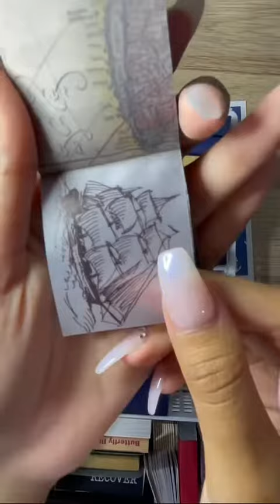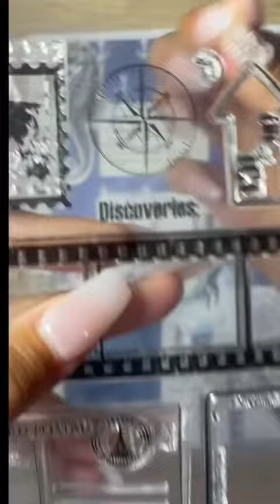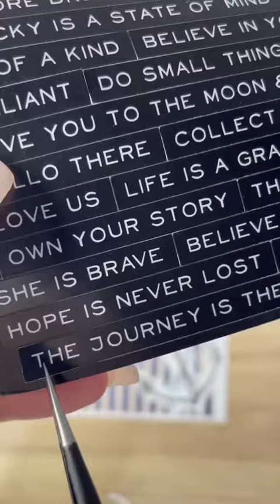OCEAN | SCRAPBOOKING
Hey everyone!
Welcome to my creative space, which is scrapbooking! i’ll also be uploading unboxing staionairy hauls, tutorials. and longer form content.
my passion for putting stickers on a paper. Im constantaly looking for inspiration from all walks of life to incorporate into my artwork.

Search “Morandi Pure” for Pantone cards